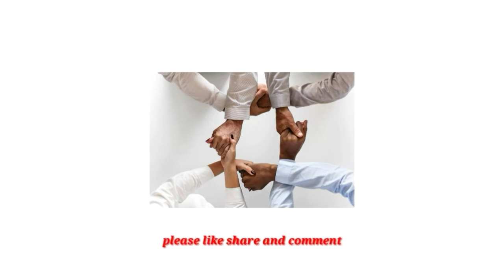सुबह सुबह पीने से होगा कमाल का फायदा// Gur Aur Jeera Ka Fayda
Title : -

Hallo dosto main hu samir question v/s answere mein apka swagat hai .

Is drink ko subah subah chai ki jagah peene se kamjori aur khoon ki kami hoga dur aur sath hi sath chehere ka glow bhi badhega .

short in video : -

1 - Healthy drink .
2 - Jeere aur Gur se bana hua drink .
3 - Ek healthy drink .
4 - Subah me jeere aur gur ka fayda .
5 - jeera pani aur gur ka fayda .

sehat se sambandhit video mai banata hu . Yeh channel par main gharelu upay ki dwara ilaj karne ka tarika batata hu .